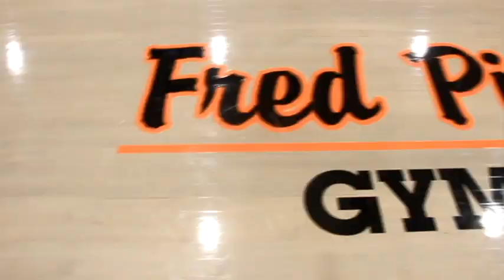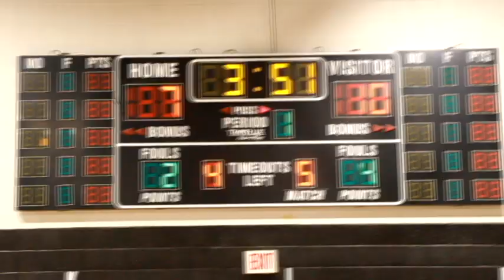Chester Vs Jp McCaskey Home Opener 2019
All New Official YesgodTv Video Chester High Basketball Home Opener 2019.